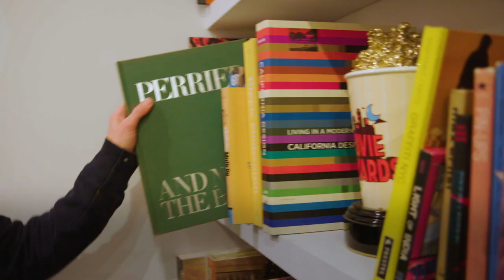PERRIER’S 2019 ARTXTRA COLLABORATION WITH DABSMYLA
Perrier ARTXTRA – an arts initiative focused on supporting the contemporary artist community – returns with the launch of a year-long collaboration with renowned visual artists DABSMYLA. As the official ARTXTRA partners, DABSMYLA reimagined Perrier’s iconic look with a vibrant new design for the brand’s next line of limited-edition packaging design. The new Perrier line makes its official debut at New York’s Beyond The Streets, the world’s largest exhibition of street art and graffiti. Following the summer 2019  launch of Perrier ARTXTRA, Perrier will co-host events with DABSMYLA in Los Angeles and Miami and the limited-edition packaging will be available for purchase starting in December 2019.